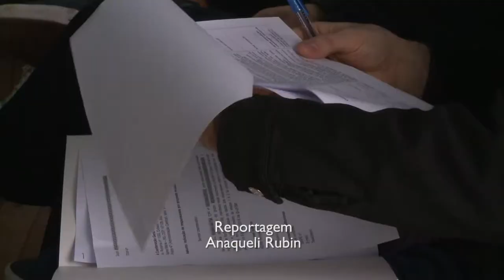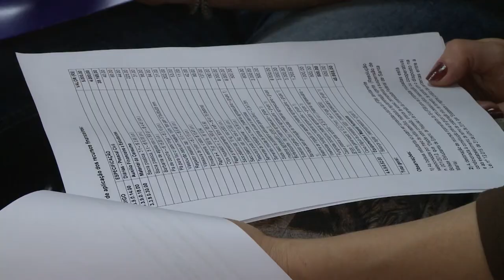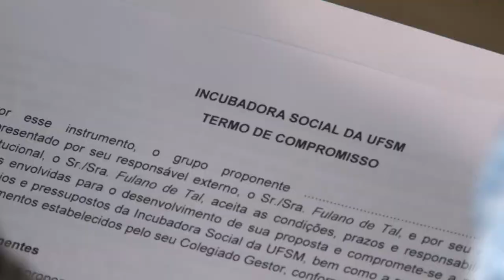Incubadora social - Acontece na UFSM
A Incubadora Social da UFSM recepcionou os 10 projetos selecionados para receberem orientação durante os próximos três anos.